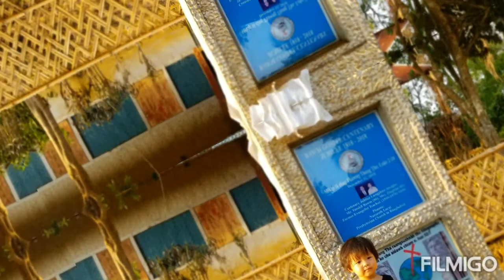Nonek photo Store with Van mun ropui Song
Nonek hi,Kan fanu lakah a  ngaksia chem mi asi. A min tak chu Papri Lalnundawh. A min saktu chu Pu. Nukul Chandra and Pi. Numawi an si. A min hi an mah nupa nih jointly hen an sak le, khawmsele Anu, Jeny Lalsankung nih lawmhnak ah Nonek ti hen a sak nawlh. Nonek hi, lawmhnak leh dawtnak min cho asi. English tla nih nickname an ti mi hawi cho asi. Nun Mailei a thang lian vima hen, a puitling tik ah amah nih a photo ka collection piak mi, ka documentation a tha zia theih kho nak ding hen cloud lakah ka store piak mi cho asi.